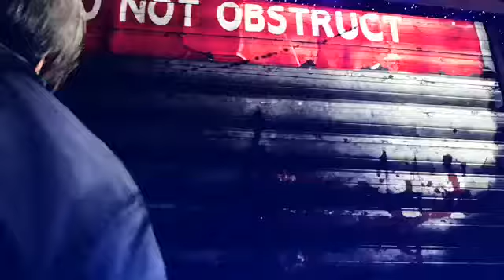Resident Evil 2 Gameplay E3 2018